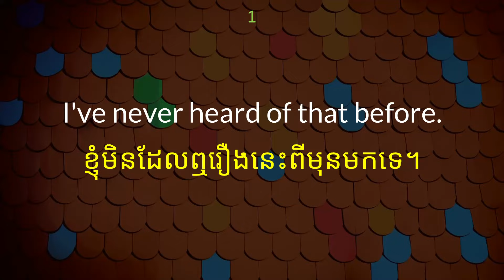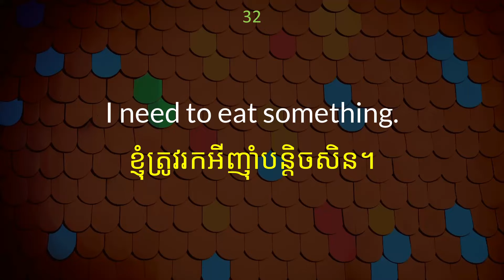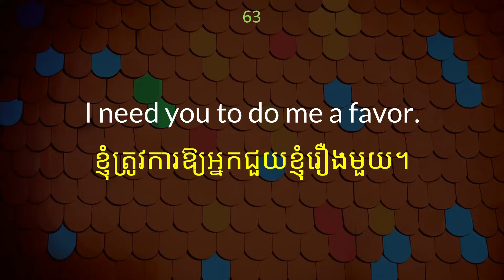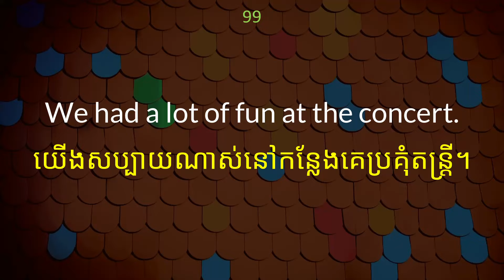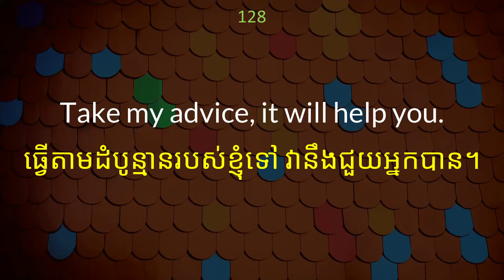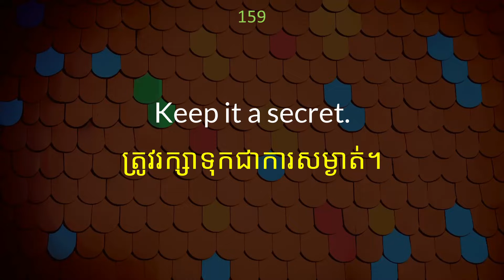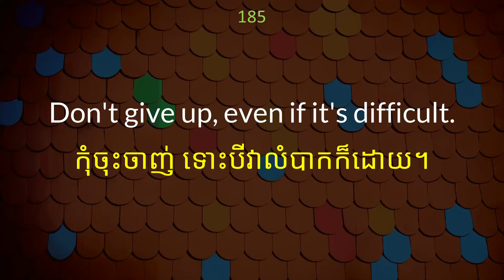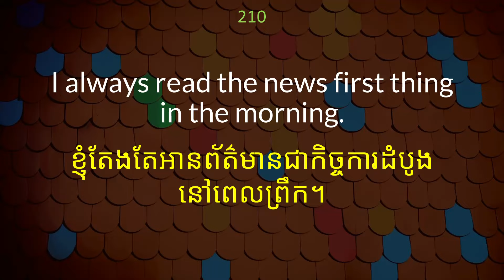210 Daily Life English Phrases English Khmer Learning ប្រយោគអង់គ្លេសប្រចាំថ្ងៃ ប្រយោគប្រើប្រចាំថ្ងៃ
210 Daily Life English Phrases | English Khmer Learning ប្រយោគអង់គ្លេសប្រចាំថ្ងៃ ប្រយោគប្រើប្រចាំថ្ងៃ

1000 Most Common English Words | English Khmer Vocabulary ពាក្យអង់គ្លេសបកប្រែខ្មែរ ពាក្យអង់គ្លេស1000 ពាក្យអង់គ្លេសប្រើញឹកញាប់ជាងគេ រៀនពាក្យអង់គ្លេស ពាក្យអង់គ្លេសប្រើប្រចាំថ្ងៃ រៀនពាក្យភាសាអង់គ្លេស ពាក្យអង់គ្លេសខ្មែរ រៀនឣង់គ្លេស